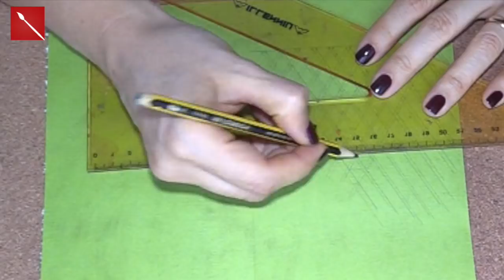Biglietto di Natale Intagliato facile e di effetto! Christmas Tree Card (Natale) Arte per Te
ATTENZIONE ERRATA CORRIGE: Quando costruisco la figura geometrica al minuto 3,40 dico "sfalso di un paio di Centimetri" è sbagliato!!!Intendevo di un paio di MILLIMETRI!!!